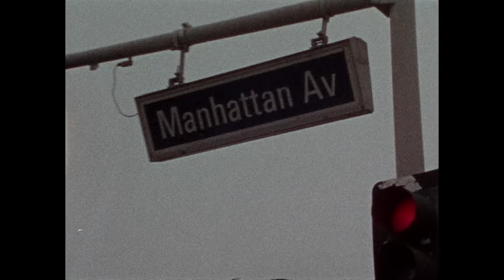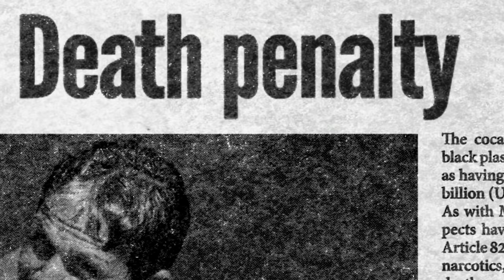Trailer do filme 'Curumim'; obra aborda trajetória do traficante Marco Archer